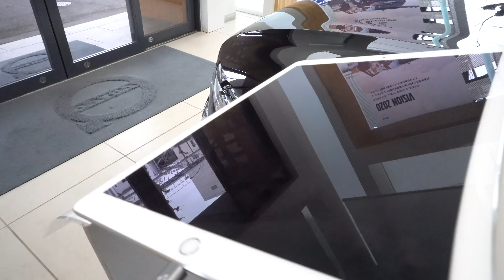2019 Volvo V60 Inscription Review - Volvo V60 Inscription 2019 - 新型 ボルボ V60 Inscription 2019年モデル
新型 ボルボ V60 Inscription 2019年モデル
ボルボ 新型 V60 Inscription 2019年モデル
Here's the 2019 Volvo V60 Inscription
2019 Volvo V60 Inscription Review Interior Exterior Led Lighting
The all new 2019 Volvo V60 Inscription
2019 Volvo V60 Inscription Full Review